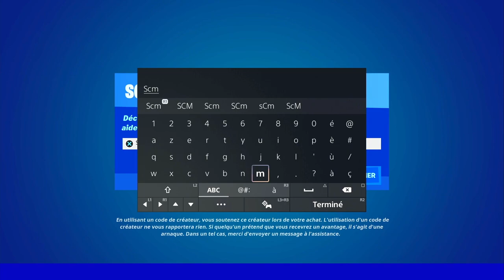SECRET FORTNITE, COMMENT OUVRIR LA PORTE SECRÈTE FORTNITE, PORTE SECRÈTE SHUFFLED SHRINES FORTNITE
▬▬▬▬▬▬▬ • BIENVENUE 😍 • ▬▬▬▬▬▬▬

▬▬▬▬▬▬▬ • PARTENAIRES 💪 • ▬▬▬▬▬▬▬

👉StealthGamer:
"SOISCOOLMEC"
"STRIKESOISCOOL"

TikTok "SoisCoolMecYTB"
👻Snapchat "soiscoolmec"

.▬▬▬▬▬▬▬ • TOP DON 💰 • ▬▬▬▬▬▬▬

▬▬▬▬▬▬▬ • MUSIQUE OUTRO 🎵 • ▬▬▬▬▬▬▬